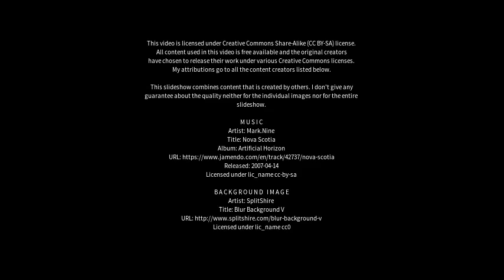Best places to visit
Best places to visit - Lagoa do Itaenga (Brazil) Best places to visit - Slideshows from all over the world - City trips, nature pictures, etc.